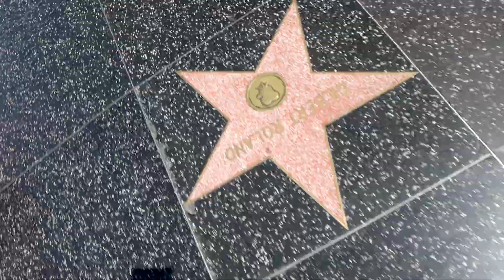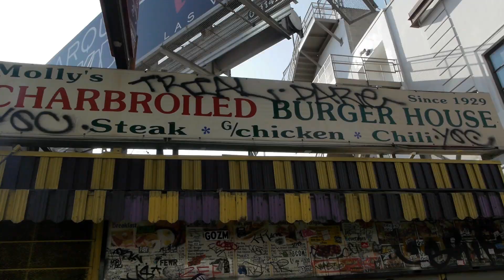Dj UnieQ & The Club Bullies - Hollywood Underground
Hollywood Underground
The Club Bullies- Feat: Dj UnieQ, Peter Write, Ol' Smiley Bastard
Dancer - Brother

Hollywood Underground
Available on the "Mr. Goodtime" EP

Visit: ClubBullies.com